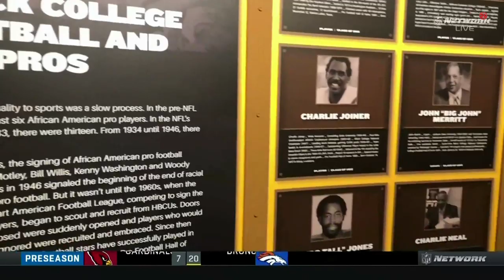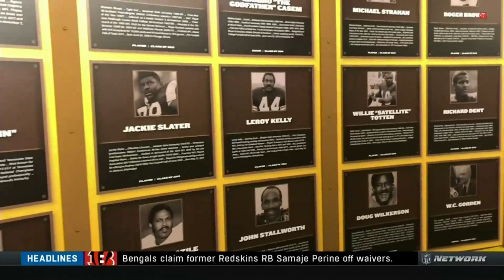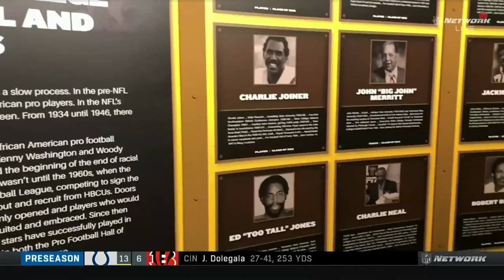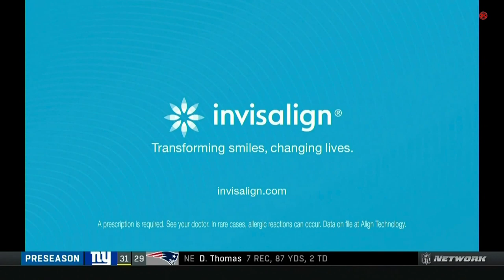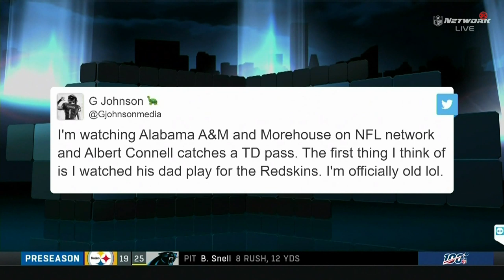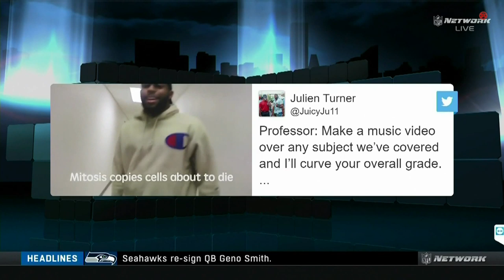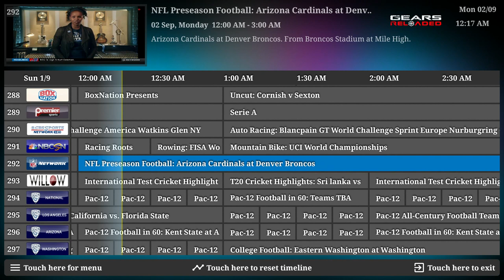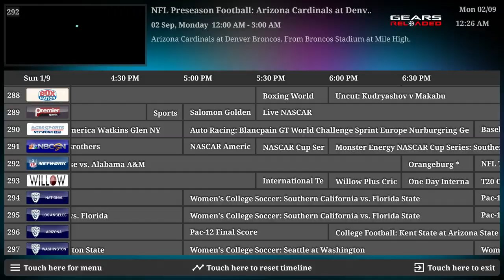2019 1st Black College Football Hall of Fame Classic: Morehouse vs Alabama A&M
September 1, 2019 1st Annual Black College Football  Hall of Fame Classic: Morehouse Maroon Tigers vs Alabama A&M Bulldogs.